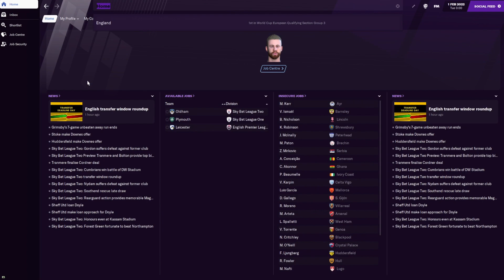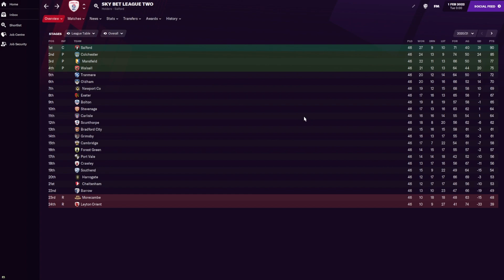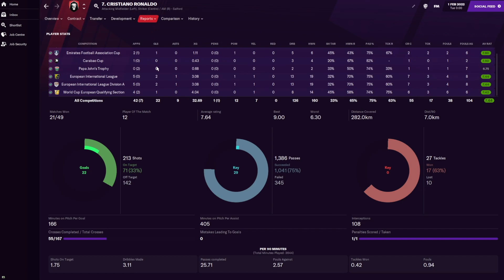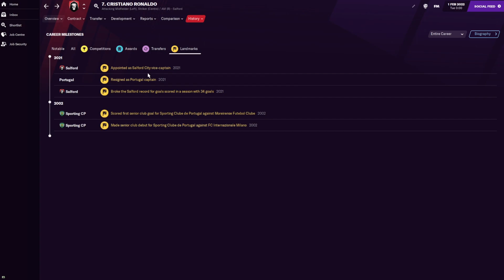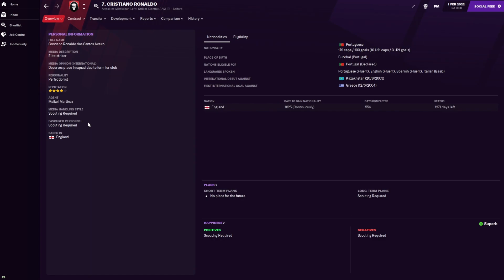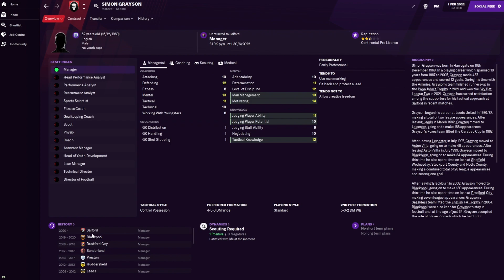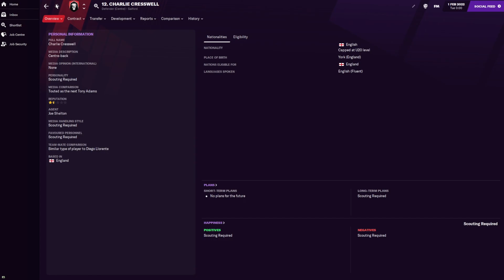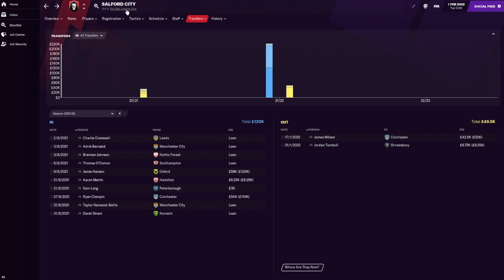RONALDO - JOINS SALFORD WHAT IF? FOOTBALL MANAGER 2021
What if series? What if Ronaldo contract was terminated and the Man Utd greats signed him for their successful league two team, SALFORD FC.
Will he stay, will he push them to greatness or will he just decline like a mouldy apple on its fifth day, of being left on the side.